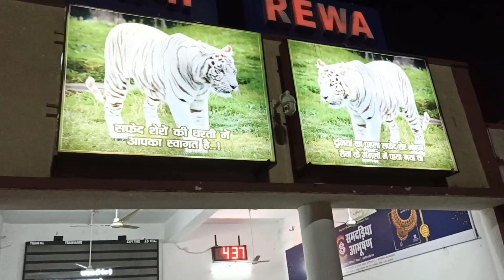Rewa railway station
Rewa railway
Rewa station